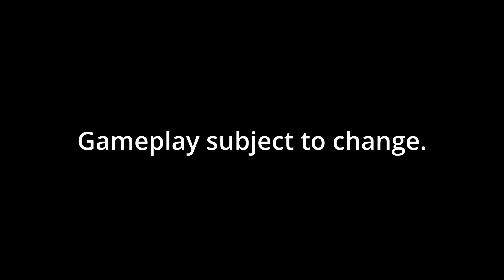Idle Streaming Bonanza! Trailer